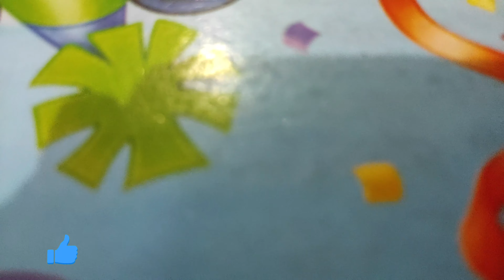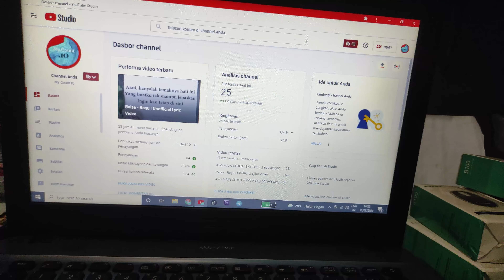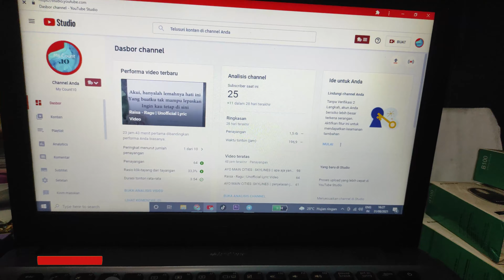room tour perdana ,tempat kerja saya ngebangun channel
Hallo Hallo hallo

wellcome back.
di My Count10

di video ini saya mau ngasih tau kekalian semua tempat saya ngebanngun channel ini dan tempat saya membuat konten . mohon maaf atas segala kekurangnnya .

My Count10